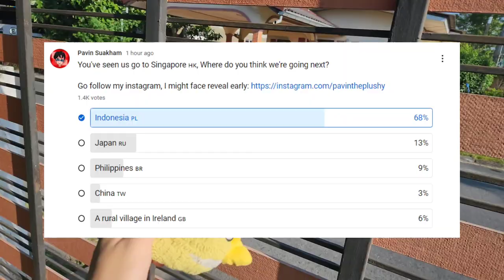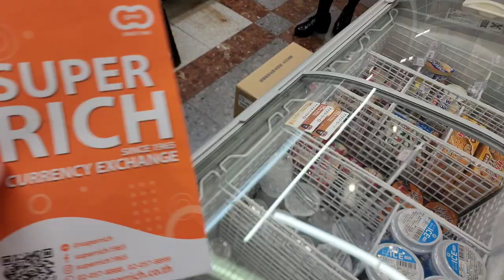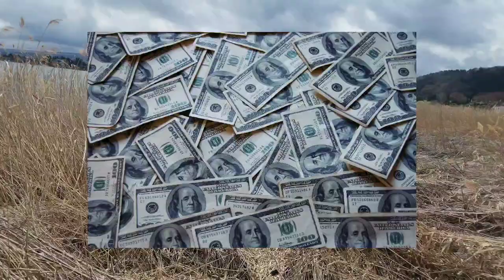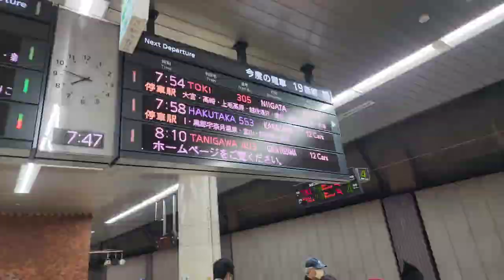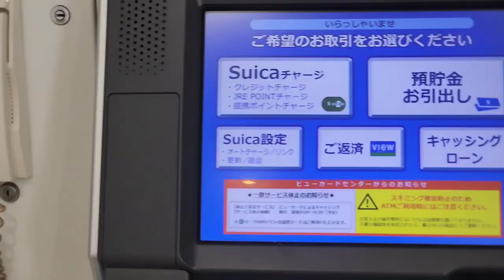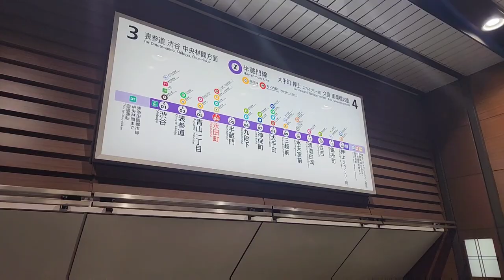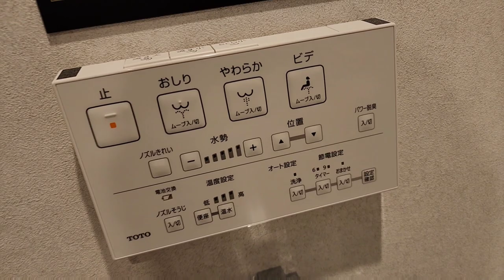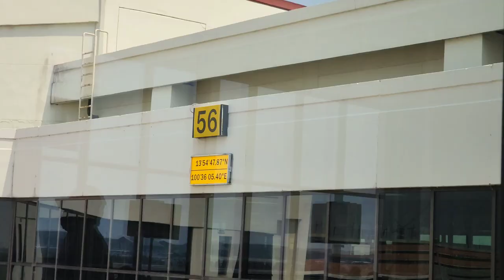Yellow Bird Family Goes To JAPAN 🇯🇵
0:00 Intro
1:35 Going to Pavinsville Airport
2:34 Pavinsville Airport
3:00 Flight from Pavinsville to Bangkok
3:14 Bangkok
3:59 Nonthabhuri
4:28 Central Westgate Nonthabhuri + Night Market
4:52 Suvarnabhumi Airport (Bangkok)
6:02 Flight from Bangkok to Manila
6:36 Ninoy Aquino Airport (Manila)
7:30 Flight from Manila to Tokyo
8:10 Narita Airport (Tokyo) + Day 1 in Japan
9:17 Train from Narita Airport to Tokyo Center
10:09 Taito City
11:10 Sensō-ji Temple
11:40 Tokyo Skyline & Nightwalk
12:39 Day 2 in Japan
13:02 Train & Bus from Tokyo to Fuji
14:38 Lake Kawaguchi & Mount Fuji (didn't get to see it lol)
16:32 Train & Bus from Fuji back to Tokyo
17:15 Shinjuku City
19:39 Day 3 in Japan
20:25 Train to Gala Yuzawa
20:45 Gala Yuzawa Snow Resort
24:19 Train from Gala Yuzawa back to Tokyo
24:44 Ueno Park
25:34 Taito City
25:46 Day 4 in Japan
26:51 Kita City
27:49 Meguro River (CHERRY BLOSSOMS!!!)
28:48 Meguro City
29:50 Kita City
31:34 Day 5 in Japan + Exploring Kita City
33:06 Shibuya City
36:21 A rich shopping district which i forgot the name of
38:05 Kita City
38:42 MTV Cribs (idek why lmfao)
39:43 Day 6 in Japan
39:54 Buying things & exploring Kita City
41:04 Last night in Japan
41:53 Day 7 in Japan (Last day)
42:08 Train from Tokyo to Narita Airport
42:33 Narita Airport
43:18 Flight from Tokyo to Manila
43:49 Ninoy Aquino Airport (Manila)
44:49 Suvarnabhumi Airport (Bangkok)
45:26 Going back to Pavinsville from Bangkok